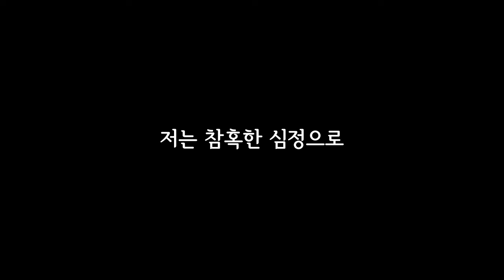교회들이여 깨어 일어나라! (광주안디옥교회 박영우담임목사)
["너는 내 앞에서 행하여 완전하라" 구입 안내]

"너는 내 앞에서 행하여 완전하라" (박영우목사 지음)

아래의 갓피플 또는 교보문구 에서 구입하시면 10프로 할인받으실 수 있습니다.

꼭 구입하셔서 큰 은혜받으시길 바라며 또한 많은 공유바랍니다. 감사합니다.

[코로나 및 각종질병(펜데믹) 예배보장 국민청원]
- 많은 청원과 공유부탁드립니다. 감사합니다.
- 후원계좌: 수협 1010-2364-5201 (광주안디옥교회)

👉 광주안디옥교회 온라인 헌금 안내 👈

 메인 계좌 번호(광주안디옥교회/수협은행)
책 구입 계좌 번호(수협은행)

1) 수협 영문명 : Suhyup
2) 지점 영문명 : Sangmu Station
3) 지점 영문명 주소 : 9, Sangmujungang-ro, Seo-gu, Gwangju, Republic of Korea
4) 수협 SWIFT CODE: NFFCKRSE
5) 수취인 계좌번호 : 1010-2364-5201
6) 수취인 영문성명 : Gwangju antioch gyohoe

1. 민족 복음화와 복음통일되게 하소서
2. 예배가운데 성령의 임재와 불이 임하여 모든 성도들이 십자가 군병되게 하소서
3. 제 2의 종교개혁이 이뤄지게 하소서
4. 전 세계에 100만 교회를 세우게 하소서

서울 잠실 박은희 전도사 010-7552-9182
         용산 이은성 전도사 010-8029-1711

👉 안디옥 지성전 주소 👈
1. 잠실: 서울특별시 송파구 방이동 62-5 반석빌딩 2층
2. 용산: 서울특별시 용산구 한강로3가 40-484

     주일 새벽: 오전 7시
     1부: 오전 8시 10분
     2부: 오전 10시 30분
     청년부: 오후 1시 20분
     오후 예배: 오후 3시 30분

👉 책 구입안내 👈
▶너는 내 앞에서 행하여 완전하라(책값5000원 / 배송비는 무료)
- 구입을 원하신 분은 도서비 입금 후 (성함, 주소, 연락처)를 문자로 보내주세요.
- 책값 송금계좌: 수협-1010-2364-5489(광주안디옥교회)

👉 댓글 보내주시고 기도해주신 모든 분들 감사합니다.

[너무 심한 비난, 비방, 욕설 등은 삭제됩니다.]